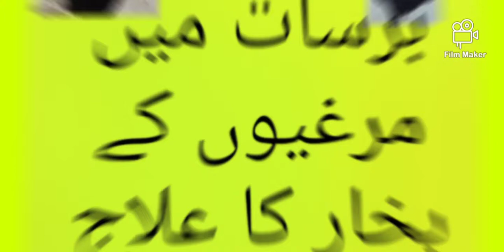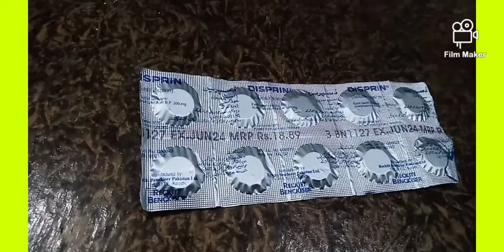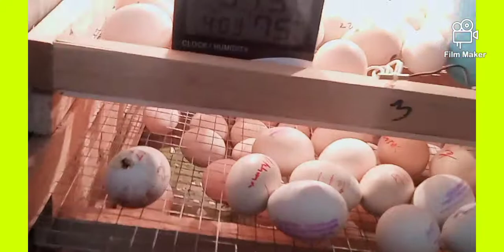مرغیوں کے بخار کا بہترین علاج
ayamcemani hens chick's
Assalamualaikum friends!
I am here for you with all of my passion. my goal is tu build a community that love pets and want to say content regarding pets.
I will be sharing pets blog and all information in accordance with birds and animals that you will love to watch . I hope we will be like a family and I will consider you as my parents.
this is just a start I want you guys to get engaged with our family and share my YouTube channel to make it vast . this will give me more energy to work hard to give my best as it should bi. so its a all of you to subscribe to my channel and share with your friends and family , that's it ! have a nice day ❣️😊